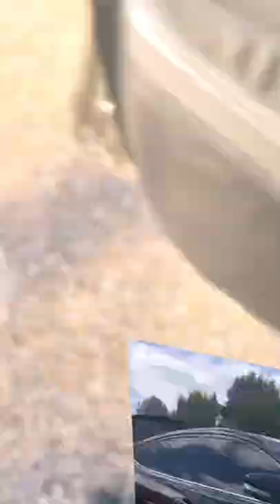Almost Broke My Trunk With A 8” Skar Subwoofer 😳